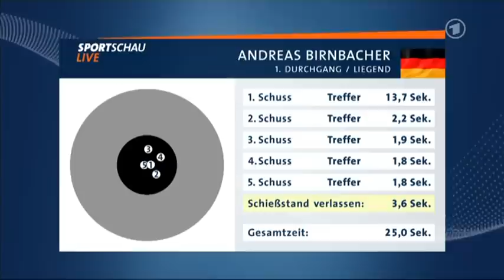11.03.2012 Biathlon WM Ruhpolding Massenstart Winner Martin Fourcade(full)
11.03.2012 Biathlon WM Ruhpolding Massenstart Winner Martin Fourcade(full)